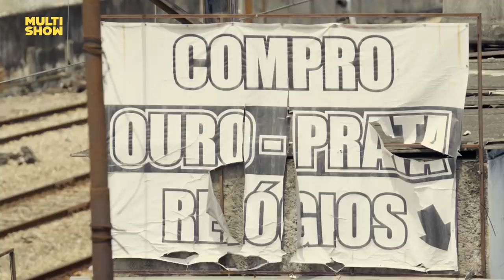Mente poluída? Salgadinho fala sobre POSIÇÕES na hora H! 🤐😆 | Os Suburbanos | Humor Multishow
No quadro Sabonete Ménage, Jefinho e Pamela estavam falando inocentemente (😜) sobre posições no ENEM, quando Salgadinho levou tudo pra um outro sentido... Tá certo não tá?

📆 PROGRAMAÇÃO 📆

▶ Suburbanos - Seg, Qua, Qui e Sex | 10H | 21H | 23H

👨‍👩‍👦 ELENCO 👨‍👩‍👦

Rodrigo Sant'Anna
Isabelle Marques
Salgadinho

🎥 ASSISTA TAMBÉM 🎥